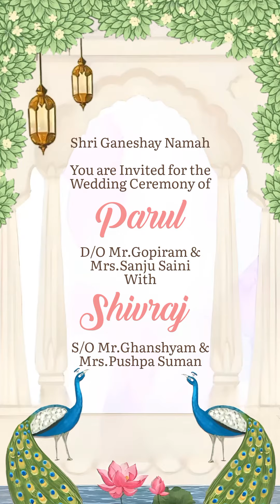Royal peacock theme wedding invite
Royal theme wedding e invite